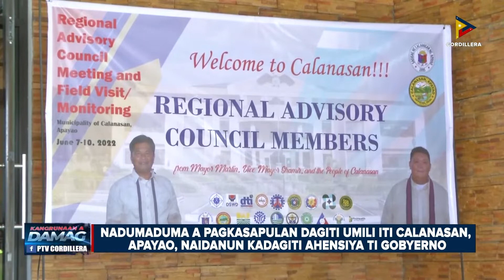Nadumaduma a pagkasapulan dagiti umili iti Calanasan, Apayao, naidanun kadagiti ahensiya ti gobyerno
KangrunaanADamag | Nadumaduma a pagkasapulan dagiti umili iti Calanasan, Apayao, naidanun kadagiti ahensiya ti gobyerno

• Gov’t agencies, nakasagana a tumulong iti arungaing dagiti umili